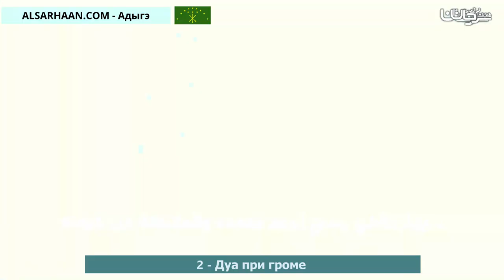2 Дуа при громе